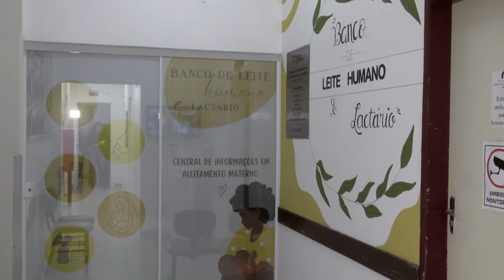Agosto dourado: mês da conscientização sobre a importância do aleitamento materno - 15/08/24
O aleitamento materno é uma prática essencial para a saúde das crianças. De acordo com o Ministério da Saúde, a amamentação pode reduzir em até 13% a mortalidade infantil até os 5 anos de idade. E é para conscientizar a sociedade sobre a sua importância que a Alesc criou, em Santa Catarina, a lei estadual que institui o "Agosto dourado".